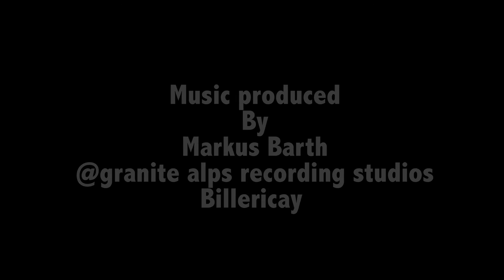Umbrella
Music recorded and produced by Markus Barth
@Granite Alps Recording Studios Billericay